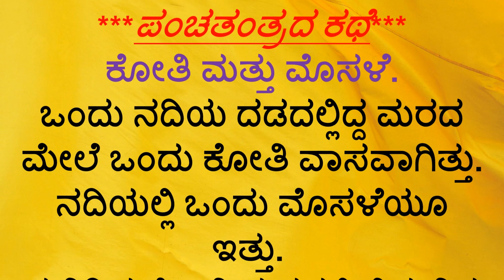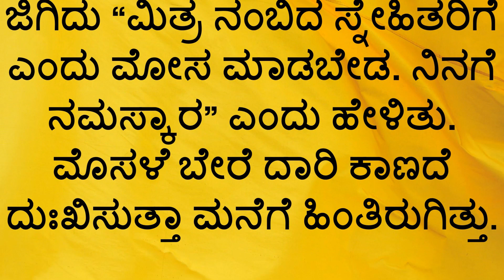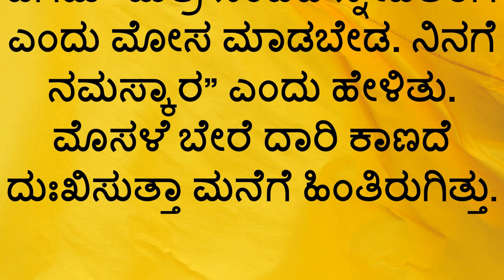Kannada stories ಕನ್ನಡ ಕಥೆಗಳು ಮೊಸಳೆ ಮತ್ತು ಕೋತಿ